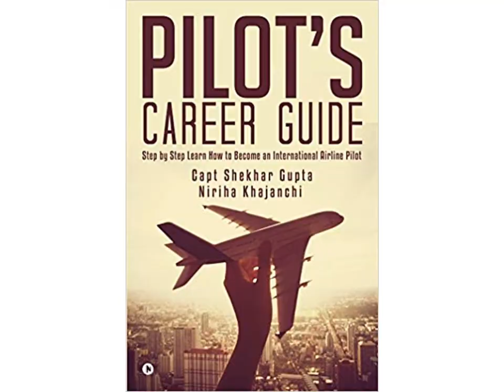Su-31 WorldOfAirplane August 05, 2019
Su-31 WorldOfAirplane